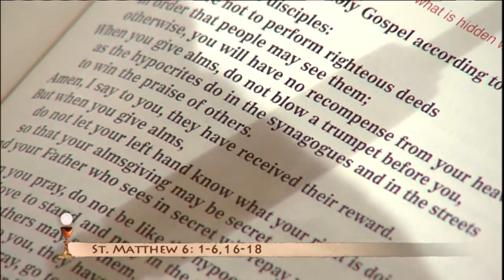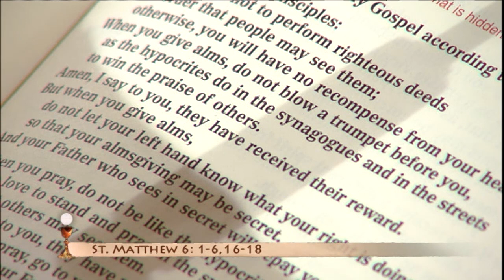Daily Catholic Mass - 2017-06-21 - Dcn Gerald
St. Aloysius Gonzaga, Religious (Memorial)